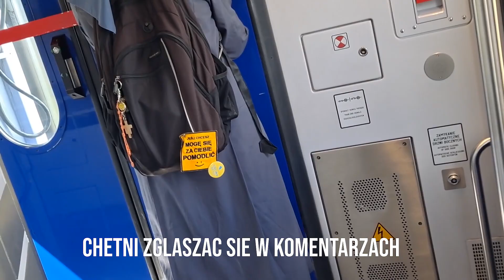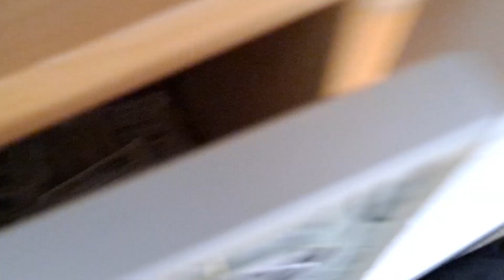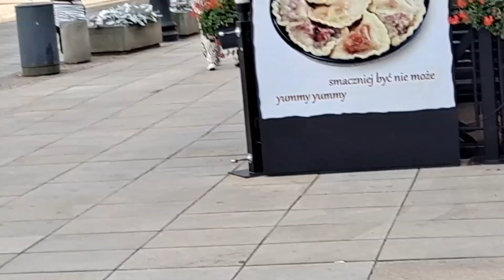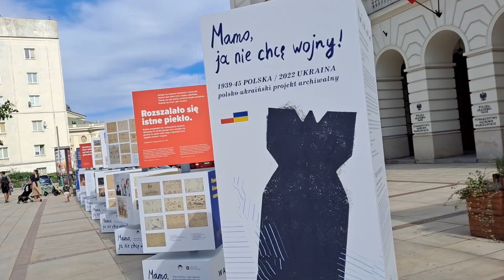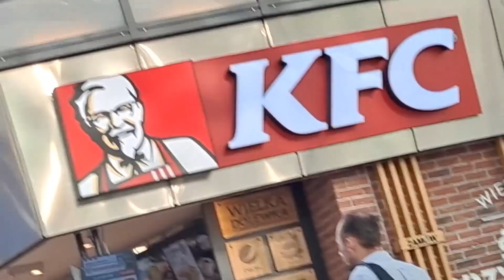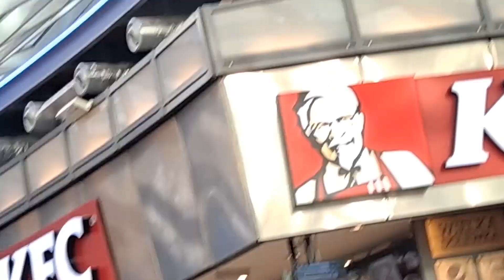Pamiętniki z Warszawy cz.1 | Zwiedzanie Wawki, konkurs Jedzenia i Technika Chodu po Mieście VLOG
Pamiętniki z Warszawy. Kolejny Vlog z Papajem. Jak zawsze klasa i wielkie jaja :DD